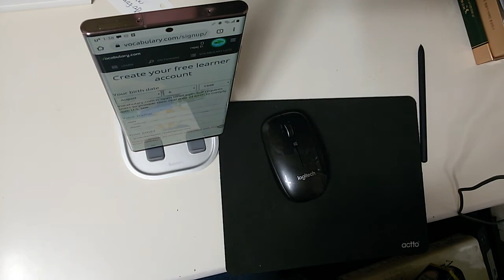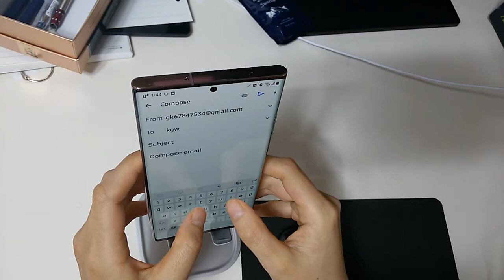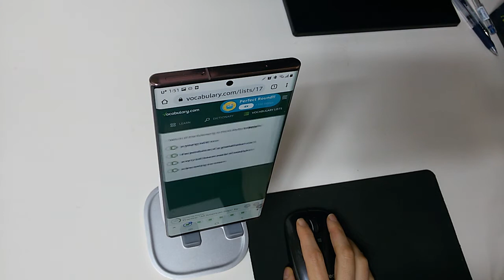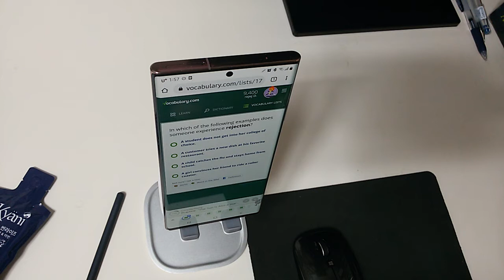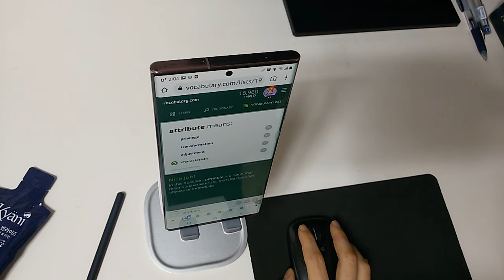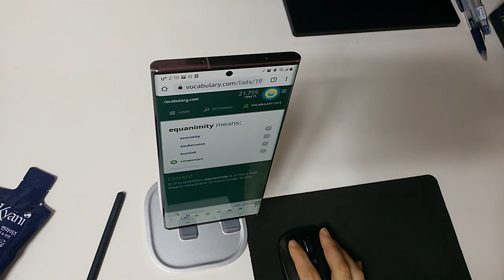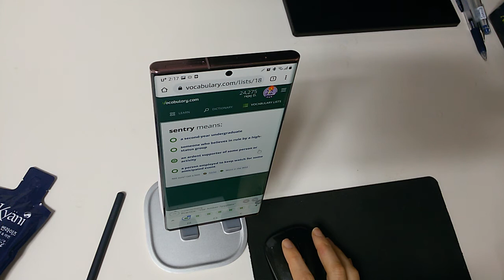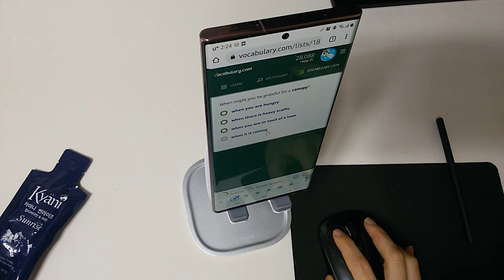15. Februar 2021